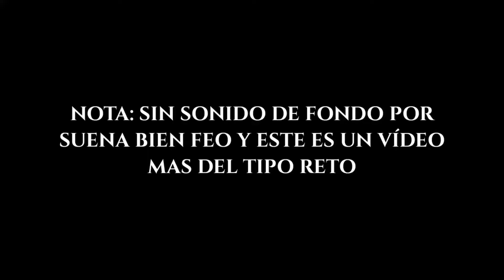Pie Firme A Poder 20 | Luchando Sin Arma | Shadow Fight 3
Luchando sin arma en el evento chapuzón con la ventaja de rara de pie Firme A nivel 20

🔥El Discord de SOLORELORE 28 (No Es Activo XD)

🌟No olviden recoger sus recompensas diarias, yo soy SOLORELORE 28 y no vemos hasta pronto.